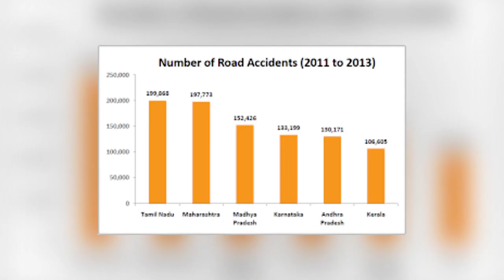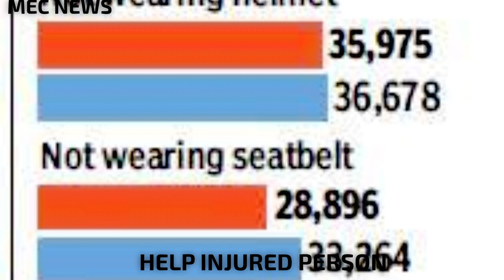HELP INJURED PERSON & SAVE LIFE@MEC NEWS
En episode of appealing people to help road accident ,,Jan 10, 2019